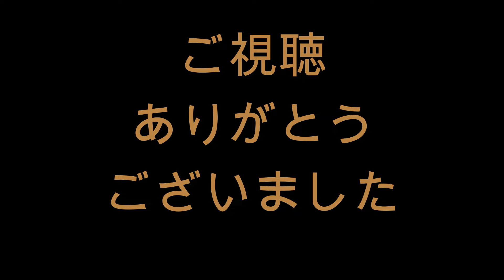郡拓也 レフト前ヒット 2024/4/6